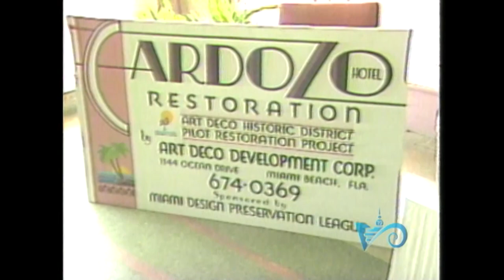Woggles & Cheese Holes | The Boom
This town took off with a boom and the design was never the same.